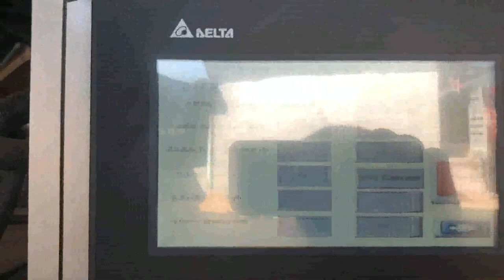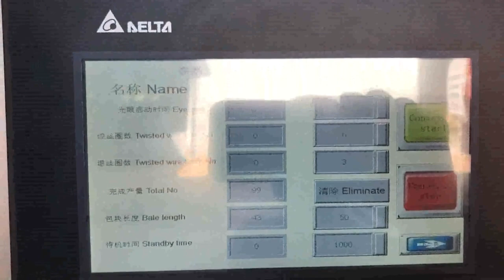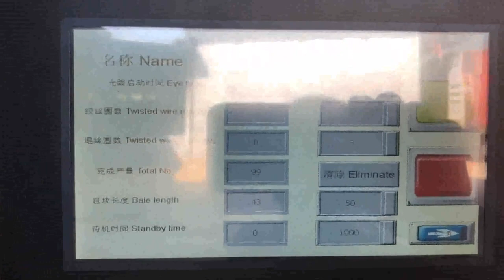india waste paper baler machine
Waste Paper Baler Machine New Zealand, Hydraulic Baler Iraq, The domestic waste paper baler has been In continuous innovation, we are constantly following the development of some advanced technologies abroad. Fully automatic waste paper baler is a mechatronic product, which is mainly composed of mechanical system, control, Waste Paper Baler Machine Belarus, Paper Compactor Spain, Waste paper baler is a paper compactor machine which is used to compress and bale the waste paper like office waste paper, paper scraps, as well as old newspaper into a cube. Use the waste paper baler machine to make the waste paper which in loose condition to a tight bale. Paper Balers at Best Price in India Paper Baling Press, Paper Baling Press manufacturer in Coimbatore, Tamilnadu, India. Bale weight 10 to 30 kgs Vertical paper baling presses are specially designed to help you take control of your daily recycling of waste paper, card, carton boxes and plastics. China Waste Paper Baler Machine Germany, Waste Paper Baler Panama, China Waste Paper Baler Machine manufacturers, Select 2020 high quality Waste Paper Baler Machine products in best price from certified Chinese Packing manufacturers, Packing Equipment suppliers, wholesalers and factory on Made, in, China.com hydraulic baling machine for waste paper scrap plastic 2020, 1, 16hydraulic baling machine for waste paper scrap plastic rice husk press and packing machine alfalfa grass baler, hay baler bagging baler machine for compressing leaf like Ginkgo biloba,Stevia,Moringa leaves,etc. plastic bottle compression machine waste paper baling machine Kazakhstan, waste paper baling Cyprus, A wide variety of waste paper baling machine options are available to you, There are 1,399 suppliers who sells waste paper baling machine on Alibaba.com, mainly located in Asia. The top countries of suppliers are Germany, China, and India, from which the percentage of waste paper baling machine supply is 1%, 99%, and 1% respectively. Waste Paper Baling Machine Canada, Paper Baling Machine Kiribati, The Paper Baling Machine offered by us are used for baling of various types of material eg. paper waste, leather clippings, woolen rag, corrugated sheets, coir, polythene, P.V.C. etc.These machines can be tailor made as per the specifications are given by the clients. Hydraulic Baling Press United Arab Emirates, Waste Paper Baling Press Austria, We are a renowned name, which is engaged in delivering a comprehensive range of Waste Paper Baling Press Machine.The offered range is made utilizing high, grade raw material and innovative techniques in complete conformation with the international quality norms and standards. XTpack Baler Machine Manufacturers Turkey, China Paper Western Sahara, XTpack, as one of the leading baler machine manufacturers in China, exports high quality paper baler machine plastic baler machine with reasonable price. XTpack, as one of the leading baler machine manufacturers in China, exports high quality paper baler machine plastic baler machine with reasonable price., The Diagram of Waste Paper, Baling Machines Malaysia, Baling Machine Latest Price UK, Find here Baling Machines, Baling Machine manufacturers, suppliers exporters in India. Automatic Waste Paper Baler Machine Mozambique, Automatic Indonesia, Waste paper balers have many type of different balers. Either vertical baler or horizontal baler is suitable for baling waste paper. Normally vertical waste paper baler is manual. So you need to tying the bales manually. Horizontal waste paper baler can be semi, automatic or automatic waste paper baler machine. Hydraulic Baling Press Japan, Shredders Iceland, We are a leading manufacturer of Scrap Baling Presses, Balers,, Shredders and Crushers, Shearers, Bio, medical waste sterilizers shredders, Box balers shearers, Continuous feed high production heavy duty paper balers, Paper shredders, Slag crushers